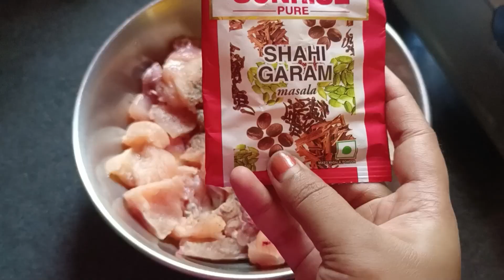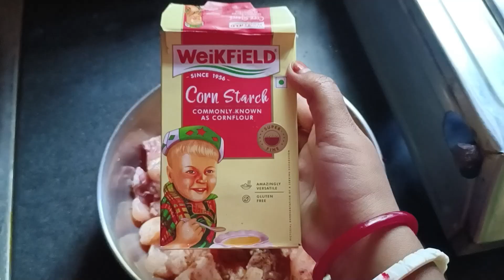শশুড়বাবা আর শাশুরি মায়ের ৩৪ তম বিবাহবার্ষিকীতে আমরা দিলাম সারপ্রাইজ 🤭